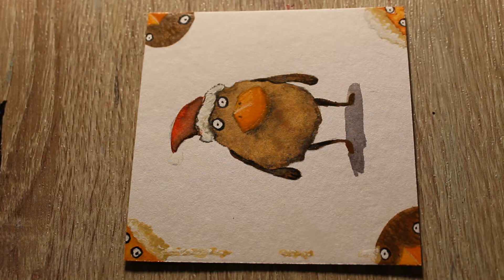Christmas Card Designs - Crafty Old Raisin [Traditional Art Speedpaint]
You are watching the speedpaint of the front design of a Christmas card made for a friend or family member. Every single one is unique.

working time: 29min